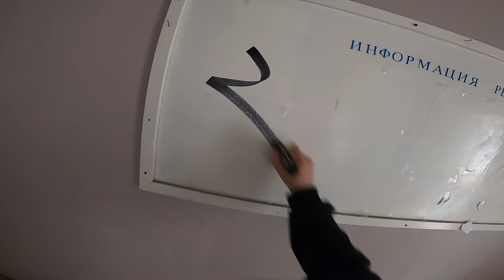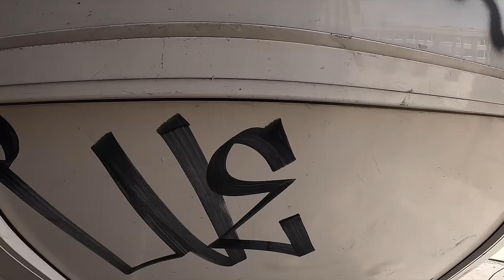Graff stuff. Review with Wekman -POP marker from Aliexpress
This is a small video with a review of the marker that is sold on aliexpress. see if you can use it for tags! Leave your opinion about this and write your suggestions for future reviews.